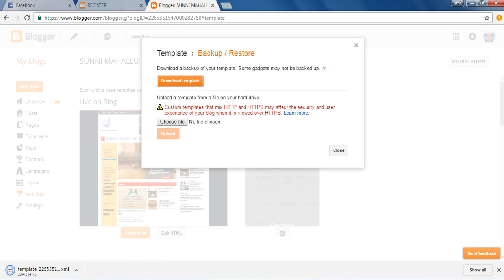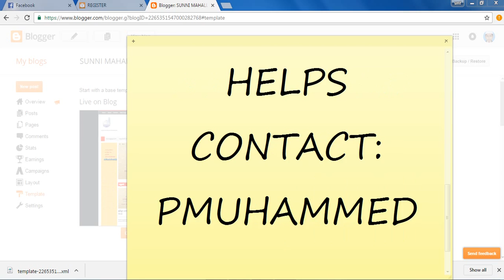BACKUP BLOGGER FILES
backup blogger files to my computer